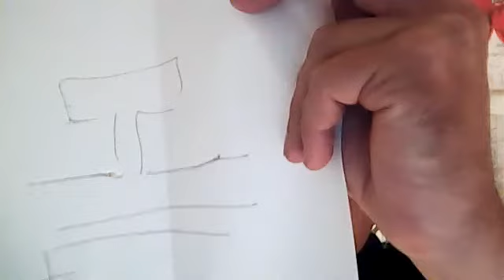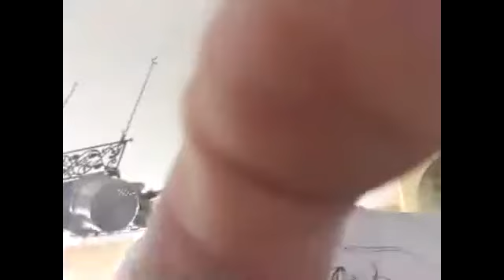Q Talk July 3rd 2016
Build with love to spread love